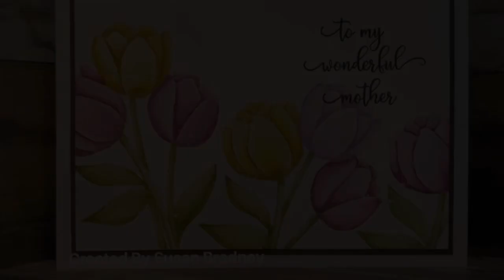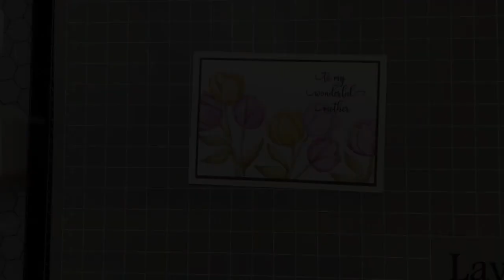Altenew Cartoon tulips card for Mother’s Day with zig clean colours no sound, no music video #17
Cartoon tulips stamp set from Altenew.  Stamped and watercoloured with zig clean colours for a no line look.
Bockingford hot press watercolour card size 4.5” x 6.5”
Brown card for layering with a 1/16” border and onto a 5” x 7” card base.